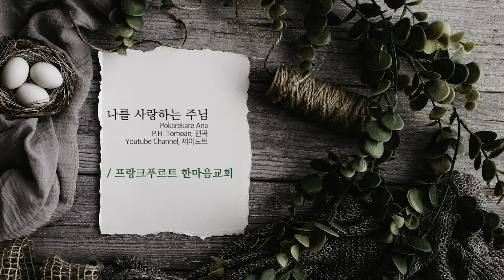부활 주일 오프닝 영상 | 나를 사랑하는 주님